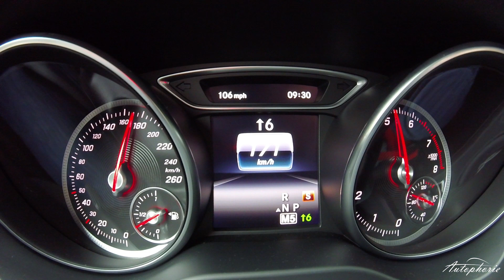2016 Mercedes-Benz CLA 250 Sport (218hp): Acceleration 0 - 210 kph / 0 - 130+ mph - Autophorie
Acceleration Video of the current 2016 Mercedes-Benz CLA 250 Sport. However the 218hp four cylinder runs on winter tires, so it's limited to 210kph.

Tech Data Mercedes-Benz CLA 250 Sport
1.991 ccm
160 kW / 218 PS @ 5.500 rpm
350 Nm @ 1.200 – 4.000 rpm
6,9 l/100km
160 Gramm CO2 pro km (GERMANY)
6.7 seconds to 100 kph/ 62 mph
240 kph VMAX